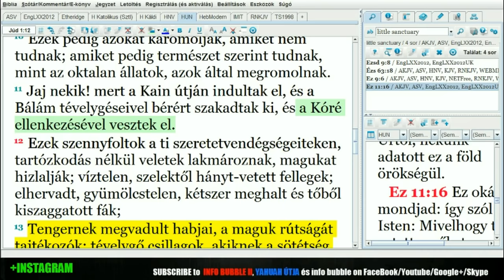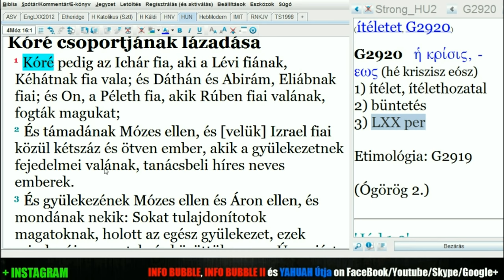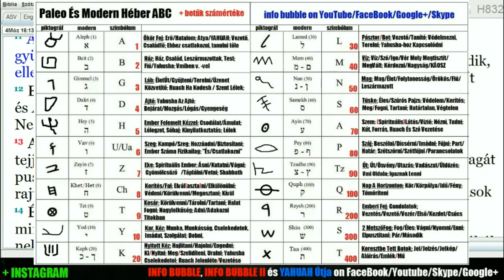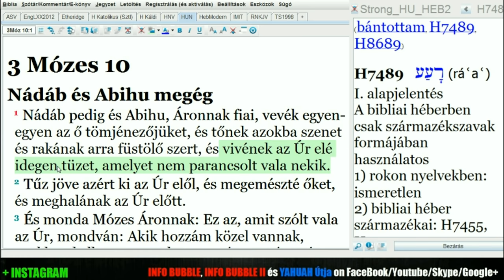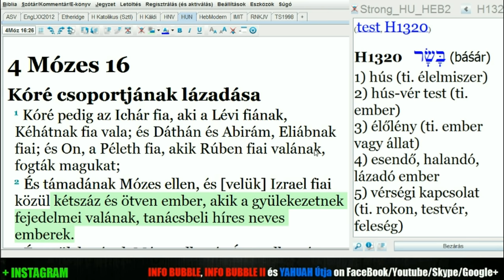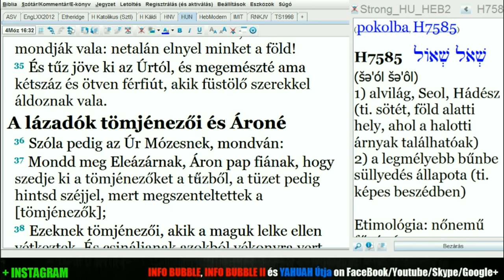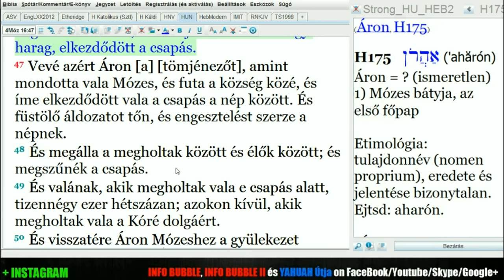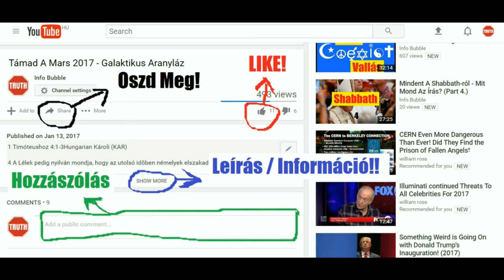BÜSZKESÉG ÉS LÁZADÁS 1.RÉSZ - KORAH TÖRTÉNETE - YAHUAH Útja Live (EDITED) 20180602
INFO BUBBLE ON FACEBOOK:
SKYPE: Info Bubble
SHALOM ÉS HALLELUYAH!

4Móz 16:1 Kóré pedig az Ichár fia, aki a Lévi fiának, Kéhátnak fia vala; és Dáthán és Abirám, Eliábnak fiai; és On, a Péleth fia, akik Rúben fiai valának, fogták magukat;
4Móz 16:2 És támadának Mózes ellen, és [velük] Izrael fiai közül kétszáz és ötven ember, akik a gyülekezetnek fejedelmei valának, tanácsbeli híres neves emberek.
4Móz 16:3 És gyülekezének Mózes ellen és Áron ellen, és mondának nekik: Sokat tulajdonítotok magatoknak, holott az egész gyülekezet, ezek mindnyájan szentek, és közöttük van az Úr: miért emelitek azért fel magatokat az Úr gyülekezete fölé?
4Móz 16:4 És mikor hallá ezt Mózes, arcra borula,
4Móz 16:5 És szóla Kórénak és az ő egész gyülekezetének, mondván: Reggel megmutatja az Úr: ki az övé és ki a szent, és kit fogadott magához; mert akit magának választott, magához fogadja azt.
4Móz 16:6 Ezt cselekedjétek azért: Vegyetek magatoknak tömjénezőket, Kóré és az ő egész gyülekezete!
4Móz 16:7 És tegyetek azokba tüzet, és rakjatok rá füstölő szert az Úr előtt holnap, és az a férfiú legyen szent, akit kiválaszt az Úr. Sokat tulajdonítotok magatoknak, Lévi fiai!
4Móz 16:8 És monda Mózes Kórénak: Halljátok meg, kérlek, Lévi fiai:
4Móz 16:9 Avagy keveslitek-e azt, hogy titeket Izrael Istene külön választott Izrael gyülekezetétől, hogy magához fogadjon titeket, hogy szolgáljatok az Úr sátorának szolgálatában, hogy álljatok e gyülekezet előtt, és szolgáljatok neki?
4Móz 16:10 És hogy magának fogadott téged, és minden atyádfiát, a Lévi fiait te veled; hanem még a papságot is kívánjátok?
4Móz 16:11 Azért hát te és a te egész gyülekezeted az Úr ellen gyülekeztetek össze; mert Áron micsoda, hogy ő ellene zúgolódtok?
4Móz 16:12 Elkülde azután Mózes, hogy hívják elő Dáthánt és Abirámot, az Eliáb fiait. Azok pedig felelének: Nem megyünk fel!
4Móz 16:13 Avagy kevesled-e azt, hogy felhozál minket a tejjel és mézzel folyó földről, hogy megölj minket a pusztában; hanem még uralkodni is akarsz rajtunk?
4Móz 16:14 Éppen nem tejjel és mézzel folyó földre hoztál be minket, sem szántóföldet és szőlőt nem adtál nekünk örökségül! Avagy ki akarod-e szúrni az emberek szemeit? Nem megyünk fel!
4Móz 16:15 Megharaguvék azért Mózes igen, és monda az Úrnak: Ne tekints az ő áldozatukra! Egy szamarat sem vettem el tőlük, és egyet sem bántottam közülük.
4Móz 16:16 Azután monda Mózes Kórénak: Te és a te egész gyülekezeted legyetek az Úr előtt; te és azok és Áron, holnap.